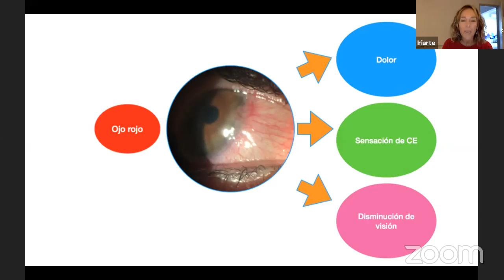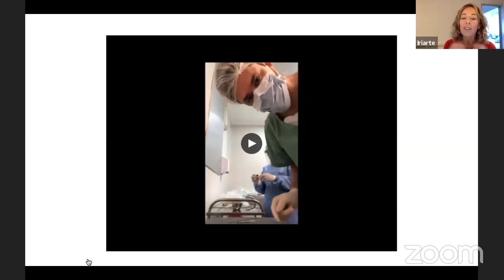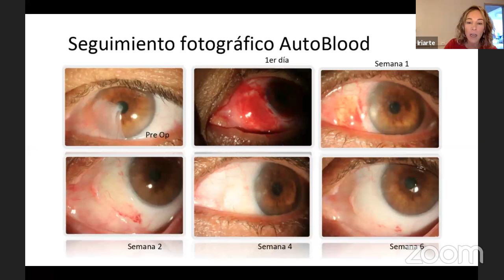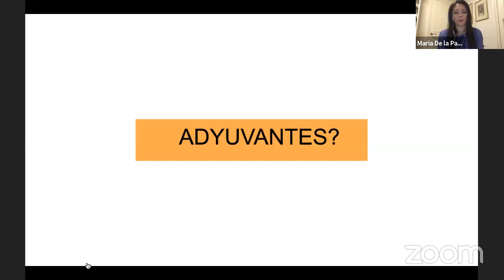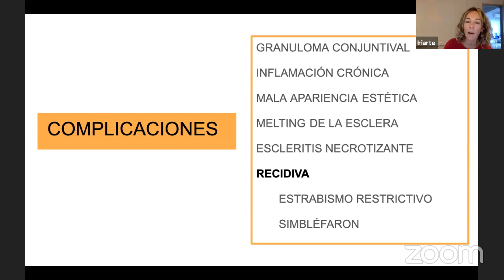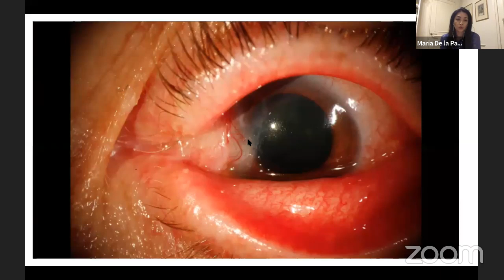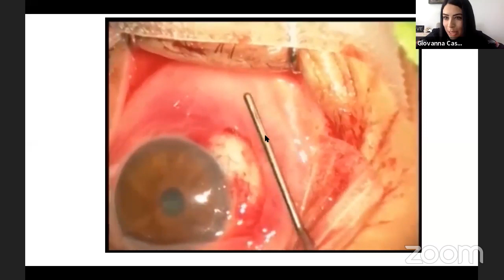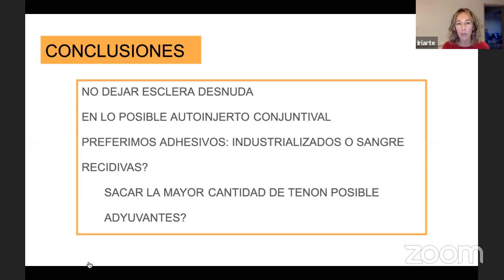El Pterigion en un mundo imperfecto